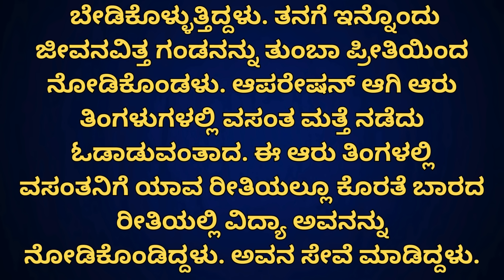ಗಂಡನ ಕಾಟ ಅತಿಯಾದಾಗ । Motivational Story । Kannada New GK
In this heartfelt narrative from Kannada New GK, we delve into the courageous journey of Vidya, a woman who faced numerous challenges in her married life but emerged triumphant against all odds.

Vidya's story is a testament to resilience and determination. Married at a young age, she encountered obstacles that tested her spirit. From navigating familial expectations to balancing personal aspirations, Vidya's journey was fraught with difficulties. However, her unwavering strength and belief in herself kept her going.

Join us as we uncover the challenges Vidya encountered and how she found the strength to overcome them. Discover the pivotal moments that shaped her path and the inspiring individuals who offered support along the way.

Through Vidya's story, we are reminded of the power of perseverance and the importance of seeking help when needed. Her tale resonates deeply, offering hope and encouragement to those facing similar struggles in their own lives.

Together, let's empower each other to face life's challenges with courage and determination.